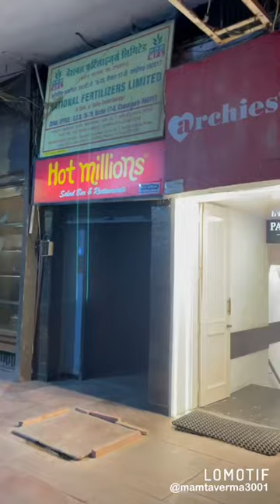ARCHIES GALLERY sector 17#chandigarh